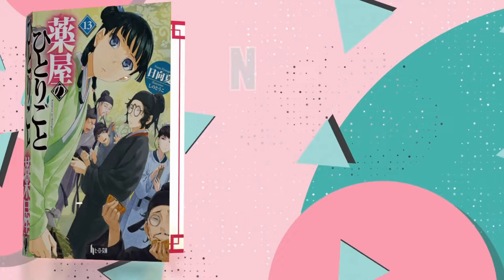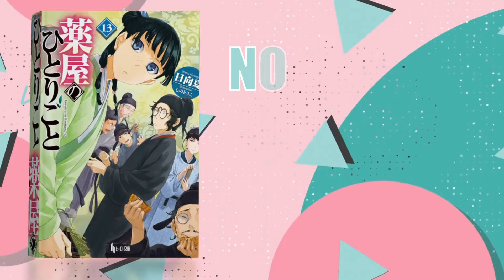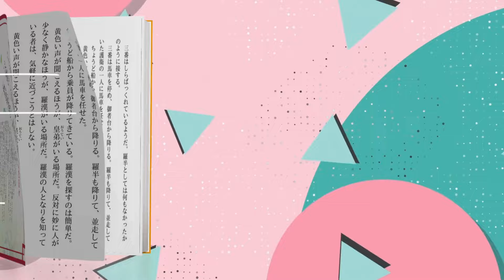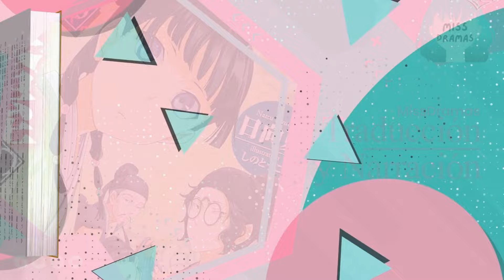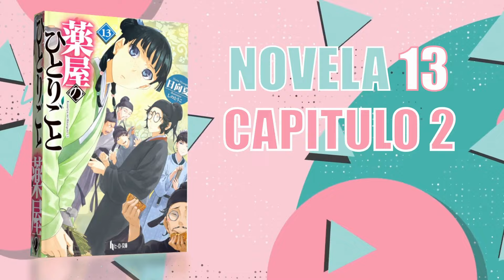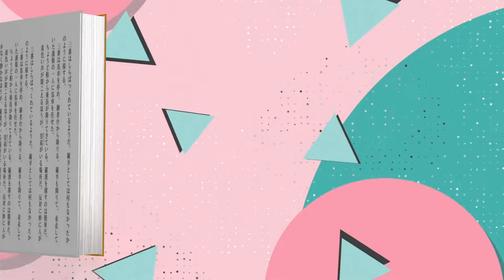LAHAN y el muert0 -- Los diarios de la boticaria NOVELA 13 Capitulo 2 en español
✵ ✦Hola Amix✦ ✵
Novela 13 capitulo 2 audiolibro.
Lakan acaba de regresar de la capital occidental y descubre que su oficina, al igual que las cosas en su familia son un caos, pero no tanto como el cad4v3r que encontraron en su oficina y del cual Lahan está investigando por lo que le pide su ayuda a Maomao.

 / missdramasresumen

🌸​ Narracióm y traducción:

​✨​ Missdramas

🌸​Licencia de las canciones:
   / keysofmoonmusic
Music powered by BreakingCopyright:    • 🫖 Traditional Chinese (Free Music) - ...